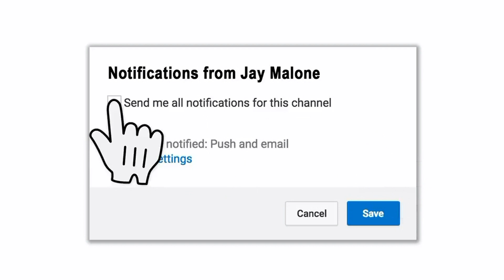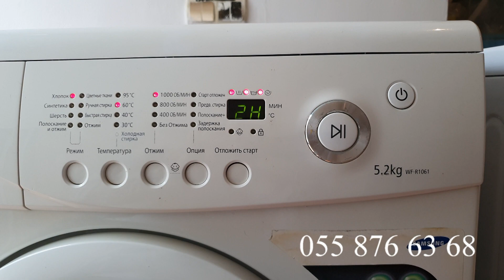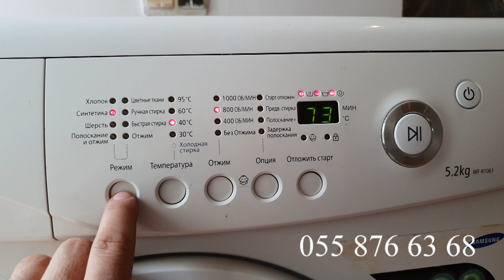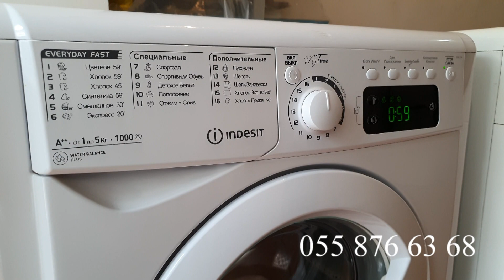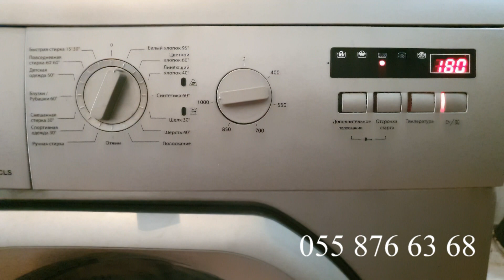2CI EL PALTARYUYAYAN MASINLAR SATILIR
Ideal veziyyetde 2ci el Paltaryuyanlar satilir. Olduqca seliqeli, yeniden secilmeyen, qiymeti olduqca munasib..Paltaryuyan satisa cixarilmamisdan once her bir hissesine tam nezaret olunur...Istediyiniz zaman elaqe saxlaya bilersiz...Catdirma ve qurasdirma bizden hediyye olunur paltaryuyan temir,
paltar yuyan temir
lg paltaryuyan
samsung paltaryuyan
beko paltaryuyan
ariston paltaryuyan